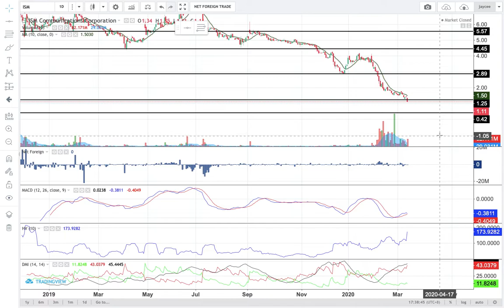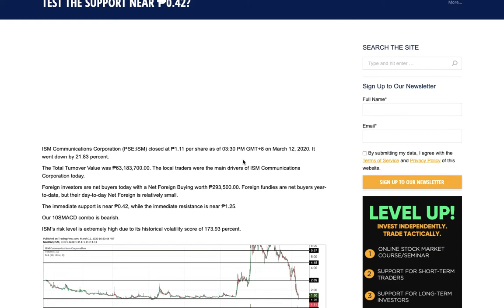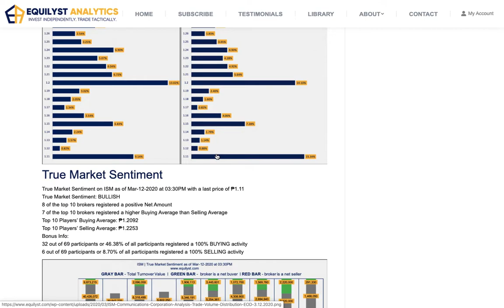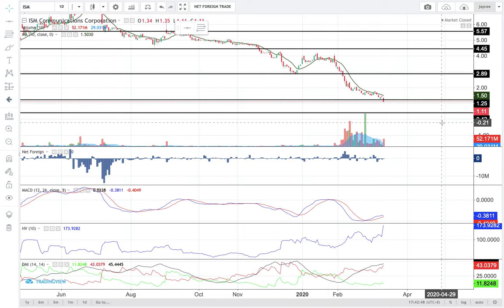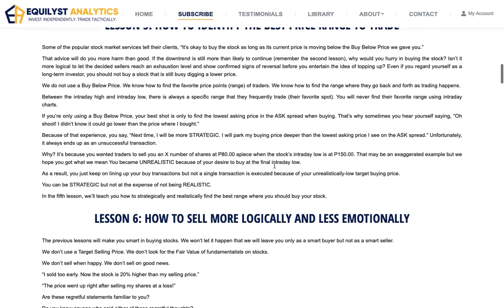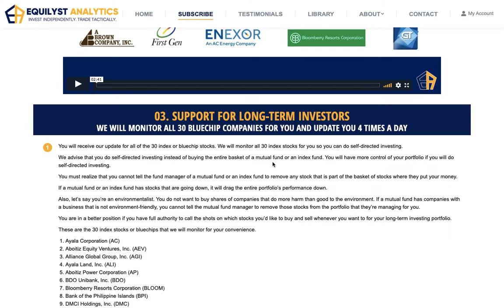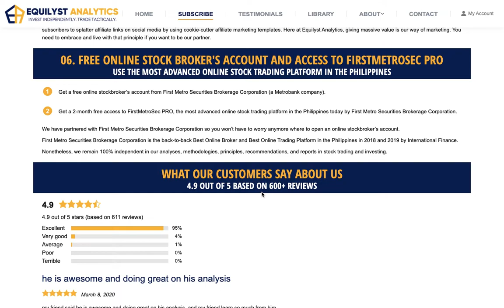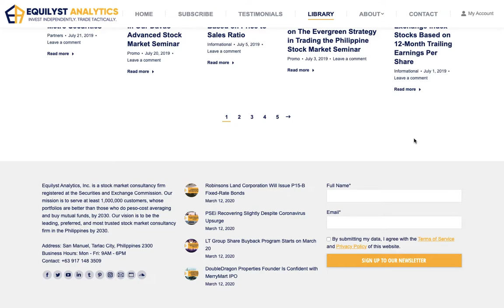EquiTalks Ep. 113: ISM Communications Analysis: More Likely to Test the Support ₱0.42?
ISM Communications Corporation already broke below the previous strong support level at ₱1.25. Watch our analysis of ISM to know if it's more likely to test the immediate support near ₱0.42.

✅ STOCK MARKET SUBSCRIPTION SERVICE
📌 access to our online stock market course
📌 daily report with 10 trade ideas for short-term traders
📌 investment guide for long-term investors
📌 consultation in the Private Clients Forum
📌 free account and access to FirstMetroSec PRO